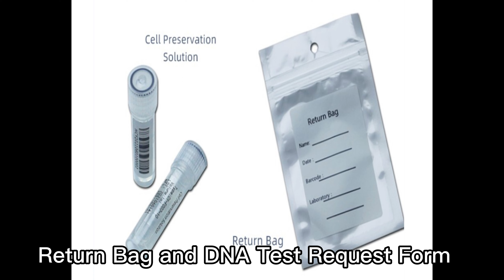DNA collection Kit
HUACHENYANG All-in-one DNA Collection Kit